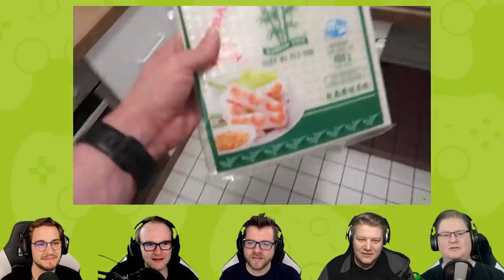React: PietSmiet kocht Sommer-Rollen mit Jackfrucht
Wir kochen zum ersten mal mit Jackfrucht und sind begeistert / angeekelt.